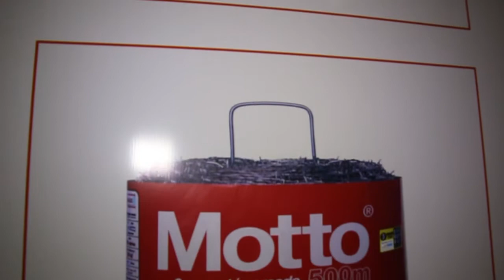ArcelorMittal chega a Arapiraca